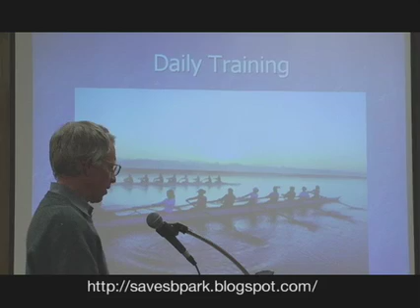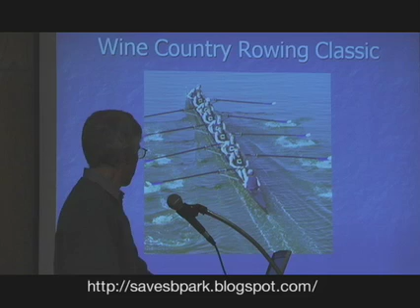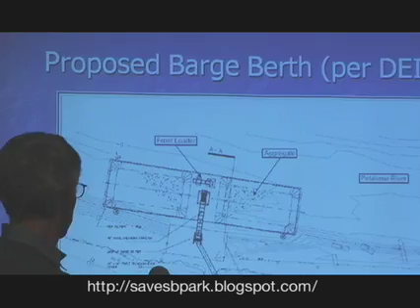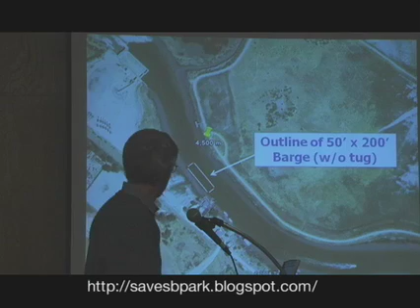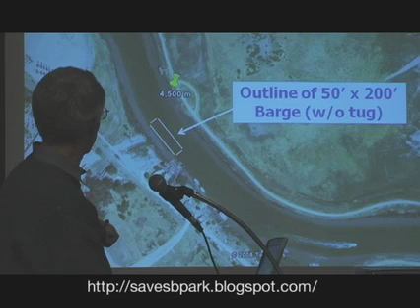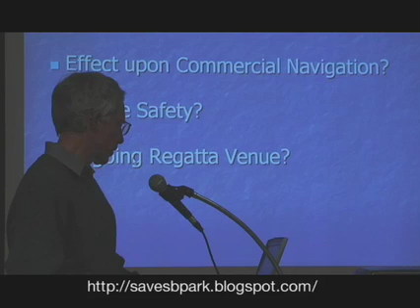NED ORRETT: civil engineer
LISTEN TO PETALUMA RESIDENT, CIVIL ENGINEER AND FORMER NAVAL OFFICER DISCUSS THE DIRECT IMPACT OF THE PROPOSED FACILITY UPON THE PETALUMA RIVER.

AS PROPOSED, AN ASPHALT PLANT ON THE PETALUMA RIVER WOULD BE AN ENVIRONMENTAL DISASTER.

THIS FOOTAGE IS FROM THE PETALUMA CITY COUNCIL MEETING HELD ON 1/26/2009.